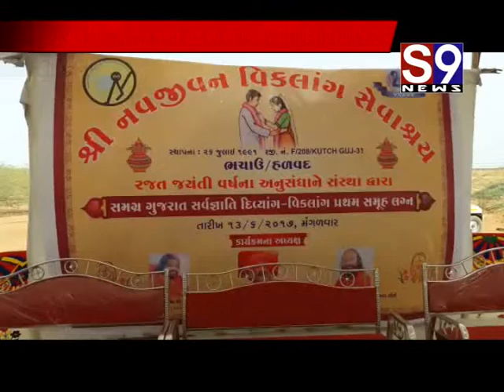લીંબડી : નવજીવન વિકલાંગ સેવા સંસ્થા દ્રારા 25 માં રજત જયંત વર્ષની ઉજવણી કરાઈ